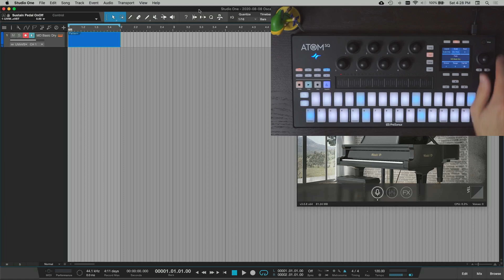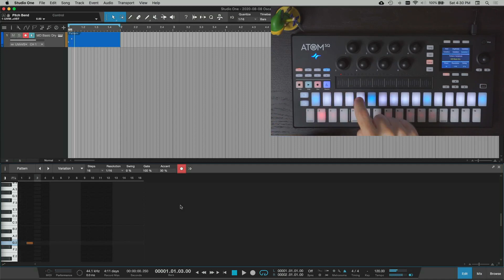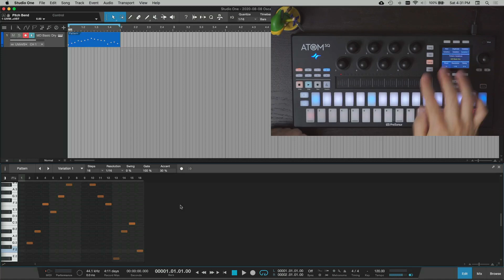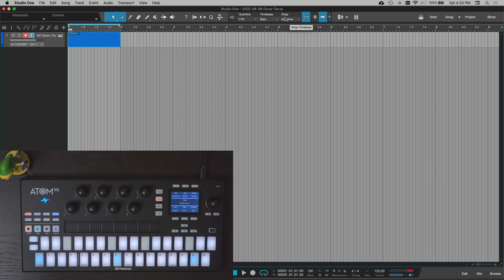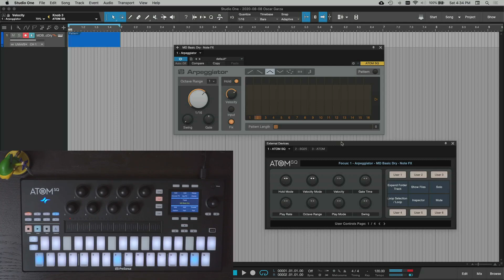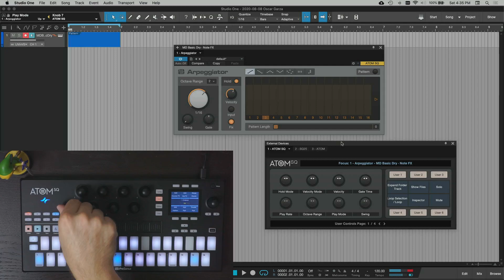ATOM SQ Studio One Keyboard Mode Deep Dive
Everything you need to know about using the ATOM SQ pad controller in keyboard mode in Studio One (DAW) including scale mode, one note chords, and more...

Note: The Note FX, Chorder and Arp, used in the video are only available in Studio One Professional!